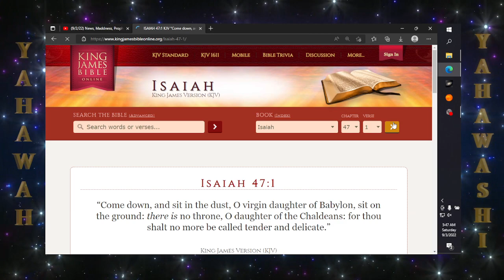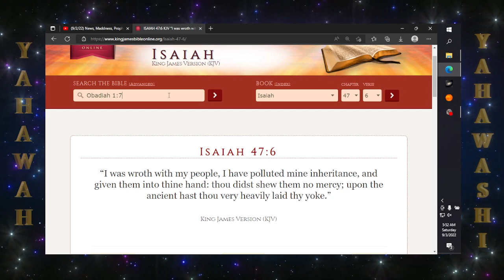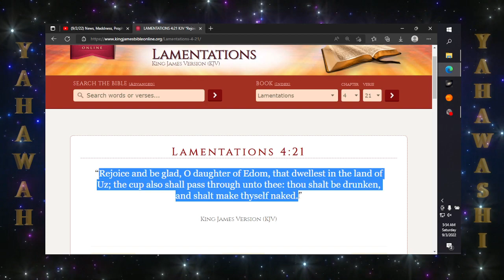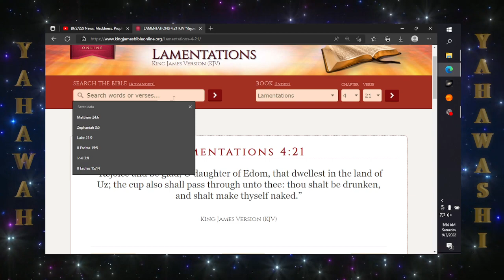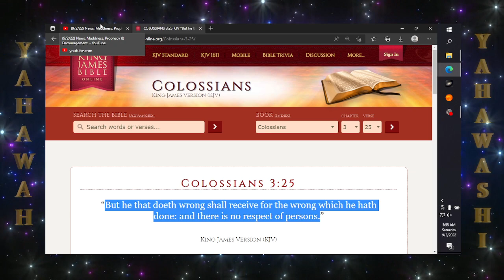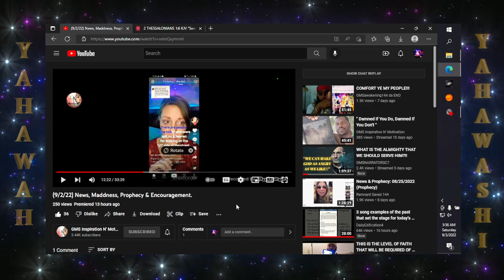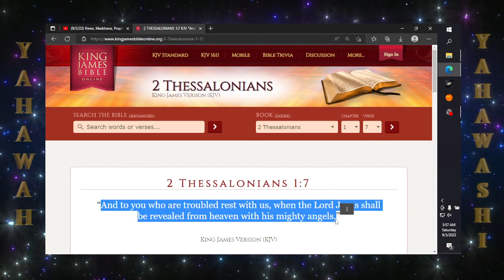The cup also shall be passed through unto thee